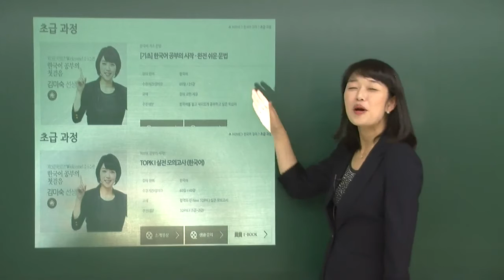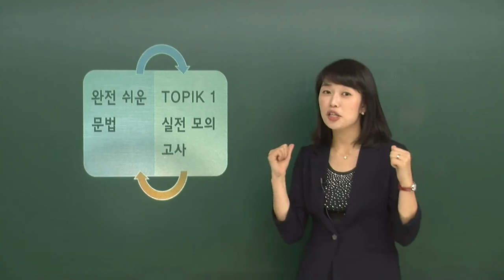TOPIK I +한국어 초급 문법 기초 실력 완성 OT(TOPIK I +Beginner Level Korean Grammar Base Skills Completion)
TOPIK I +한국어 초급 문법  기초 실력 완성 패키지

• 실제 TOPIK 시험과 비슷한 유형을 미리 풀어보면서 실전 연습 대비!
• 한국어 기초 실력이 부족한 학습자를 위한 [한국어 기초 문법] 강좌 추가 구성!
• 한국어의 기초부터 TOPIK 시험까지 대비할 수 있는 패키지!
• 55% 할인된 가격으로 학습자들의 경제적 부담을 내려준 특별한 패키지!

한국어 기초 실력을 다지기 위해서는 한국어 기초 문법 강좌를 1순위로 수강합니다.
개념 정리로 기초 실력을 다지고 난 이후, TOPIK I 실전모의고사 강좌를 수강합니다.
김미숙 선생님의 초급 패키지 하나로, 개념부터 실력완성까지 완벽! TOPIK I 합격, 어렵지 않아요~

TOPIK I +韩国语初级语法 培养基础实力的套餐

- 提前试着解答和真实TOPIK考试相似类型的试题进行实战演练！
- 专为韩国语基础实力薄弱的学生增加了[韩国语基础语法]语法讲座！
- 从学习基础韩国语到应对TOPIK考试的套餐！
- 帮助学生减轻负担，价格优惠55%的特别套餐！

首先听韩国语初级语法讲座，打牢韩国语基础实力。
通过概念整理打牢基础实力之后，听TOPIK I 实战模拟考试讲座。
只需金美淑老师的初级套餐就可以完美地学好概念并具备韩国语实力！通过TOPIK I考试 非常容易~

TOPIK I +Beginner Level Korean Grammar Base Skills Completion Package

• Practice answering questions similar to the actual TOPIK examination to be better prepared!
• Additional [Basic Korean Grammar] lectures for learners lacking confidence in their base Korean language skills!
• Learn the basics of the Korean language while preparing for the TOPIK examination!
• A special, affordable 55% discounted price!

To build basic skills in the Korean language, the first lecture you should take is the Basic Korean Language Grammar Lecture.
After building basic skills and concepts, the next step is the TOPIK I Mock Examination Class.
The beginner's package with instructor Mi Sook Kim is the perfect curriculum for beginners just now grasping the concepts of the Korean language, as well as advanced learners honing their skills. Worried about passing the TOPIK I exam? Leave it to us.

TOPIK I +韓国語初級文法   基礎実力完成パッケージ

- 実際のTOPIK試験と似た類型をあらかじめ解いて実戦練習をする！
- 韓国語の基礎的な実力が足りない学習者のための[韓国語基礎文法]講座を追加構成！
- 韓国語の基礎からTOPIK試験まで備えることができるパッケージ！
- 55%割引価格で学習者の経済的負担を減らした特別なパッケージ！

韓国語の基礎実力を身に付けるためには、韓国語基礎文法講座をまず受講します。
概念整理で基礎実力を身に付けた後、TOPIKⅠI実戦模擬試験講座を受講します。
キム・ミスク先生の初級パッケージ一つで、概念から実力完成まで完璧！TOPIKⅠI合格、難しくない～

Ngữ pháp sơ cấp tiếng Hàn + TOPIK I   Gói hoàn thiện kỹ năng cơ bản

- Giúp bạn chuẩn bị luyện tập thực tế thông qua giải đáp trước các dạng câu hỏi giống với đề thi tiếng Hàn thực tế!
- Có thêm bài giảng về “Ngữ pháp tiếng Hàn cơ bản” dành cho học viên còn thiếu kỹ năng cơ bản tiếng Hàn!
- Gói bài giảng có thể giúp bạn chuẩn bị từ lúc bắt đầu học tiếng Hàn cho tới lúc thi TOPIK!
- Gói đặc biệt giảm giá 55% giúp giảm gánh nặng kinh tế cho học viên!

Ưu tiên chọn học bài giảng về ngữ pháp tiếng Hàn cơ bản để nắm được kỹ năng cơ bản tiếng Hàn
Sau khi đã nắm được kỹ năng cơ bản thông qua sắp xếp các khái niệm, tham dự bài giảng về đề thi thử TOPIK I
Hoàn tất gói bài giảng Sơ cấp của Giáo viên Kim Mi-suk, từ khái niệm đến kỹ năng hoàn thiện! Vượt qua TOPIK I không hề khó!